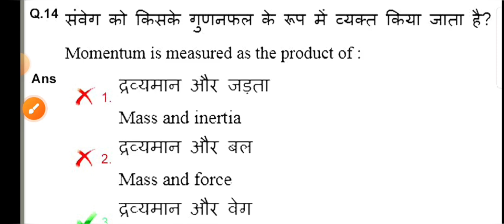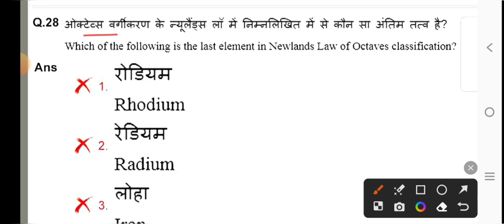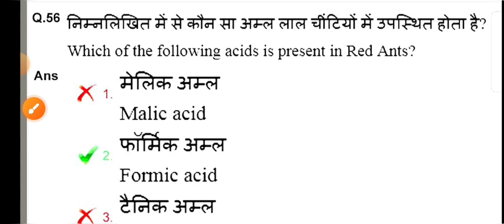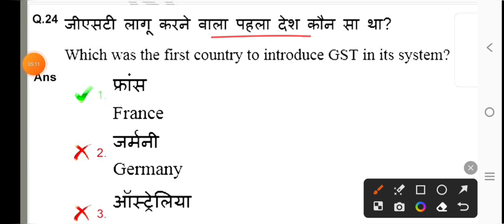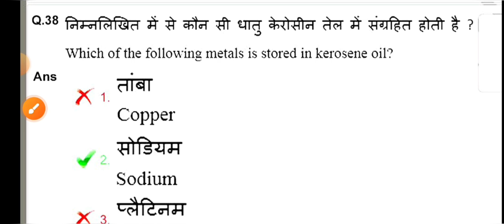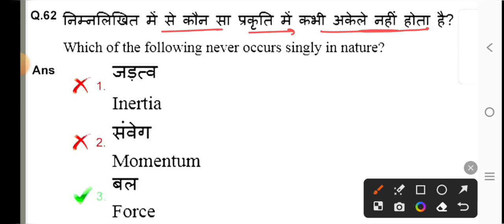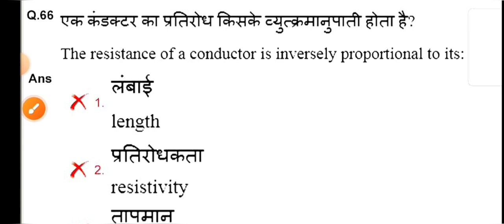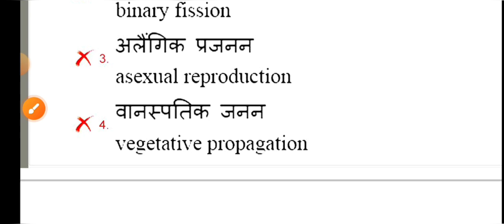RRB ALP Technician Previous Year Paper||रेलवे टेक्नीशियन 2019 का पूरा पेपर हलसहित Akstudy